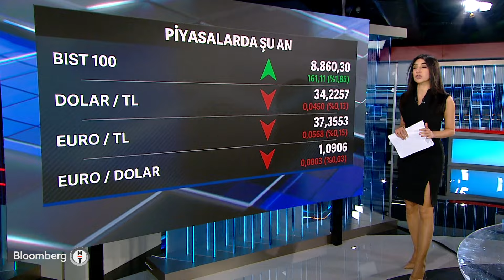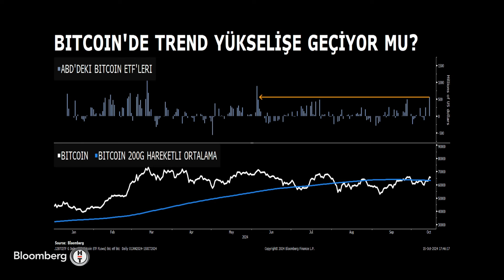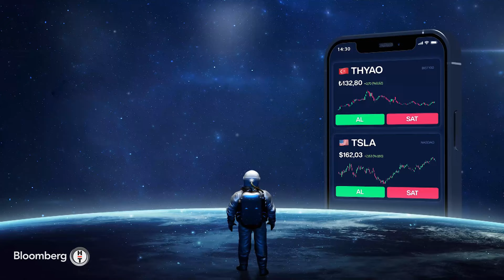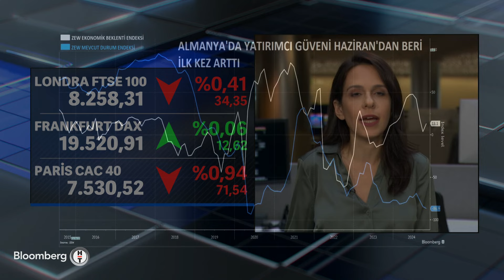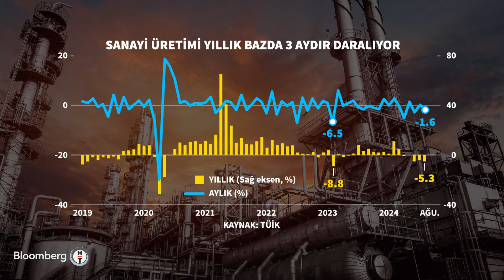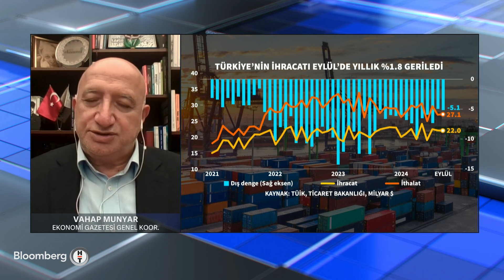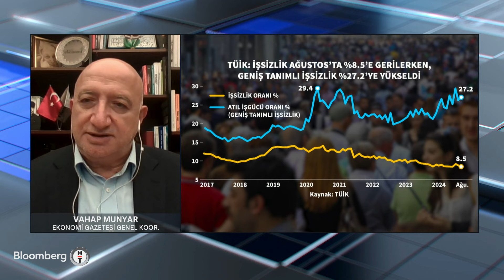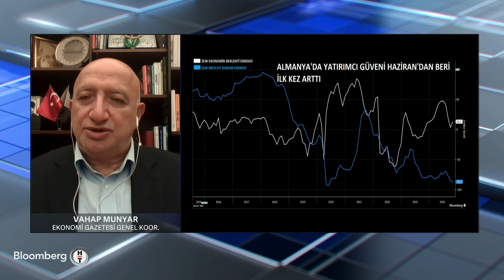Günden Kalanlar - Reel Sektörün İstihdam Beklentileri | 15 Ekim 2024